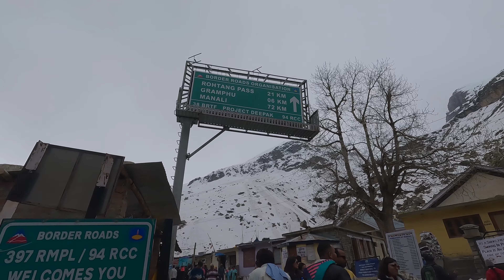Khoksar 2023 - Best Snowfall Point in May | Himachal Series 2023 |Atal Tunnel | 4k Drone shot | Ep-2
Welcome to the second episode of the Himachal Series 2023! In this episode, join us as we embark on a mesmerizing journey to Khoksar, an idyllic retreat nestled in the stunning landscapes of Himachal Pradesh. Witness the breathtaking beauty of Khoksar in 2023, known for its beautiful snowfall even in May, making it the best snowfall point of the season.

In this episode, we will be exploring the Khoksar,  Get ready to be captivated by the snow-capped mountains, picturesque valleys, and the serene ambience that Khoksar has to offer.

Our adventure begins by diving into the mesmerizing landscapes surrounding Khoksar, as we showcase the natural beauty that makes it a perfect destination for nature enthusiasts and avid travelers alike. Discover hidden gems and breathtaking viewpoints, and immerse yourself in this picturesque region's local culture and traditions.

Throughout the video, we will provide essential travel tips, including the best time to visit Khoksar, how to reach this remote paradise and recommendations for experiencing the most exhilarating snowfall activities in May.

Join us on this unforgettable journey through Khoksar, Himachal Pradesh, and get ready to be awestruck by the captivating beauty of this offbeat destination.

Video Outline:

- Introduction to Himachal Series 2023 and Khoksar.
- Overview of Khoksar as the best snowfall point in May.
- snowsuit, gloves, socks rent, activities details and Atal Tunnel Experience
- Showcasing the mesmerizing landscapes and natural beauty of Khoksar.
- Exploring hidden gems, viewpoints, and local culture in Khoksar.
- Essential travel tips for visiting Khoksar, including the best time to go and how to reach it.
- Recommendations for exhilarating snowfall activities in May.

Snow dress, boots for rent and snow activities
Counter No 117

Things I am Carrying

Sony zv e10
Sony 50 mm lens
Tamron 11-20 lens
Sony 11 mm
iPhone 14
GoPro 11
Insta 360 x2
Drone :- DJI mini3 pro